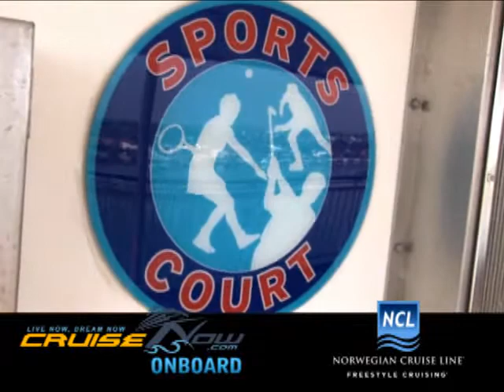Outside Activities aboard Norwegian Cruise Lines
as he takes you onboard a Norwegian Cruise Ship and experience Freestyle cruising.